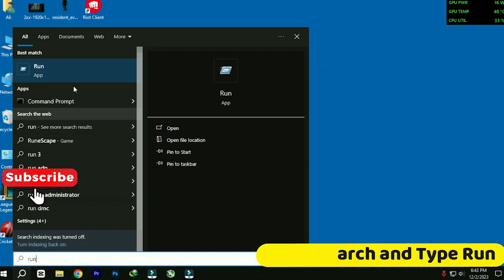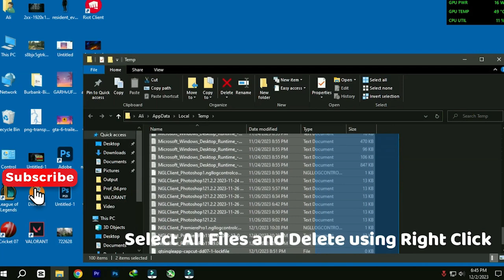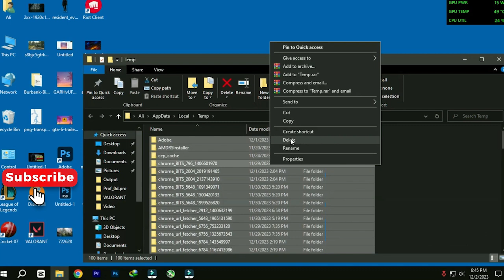How to play Valorant on a Low end pc | Valorant lag fix and fps boost guide (2024)